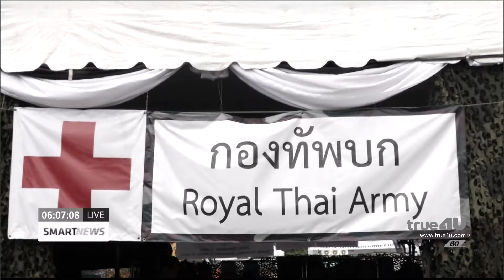กองทัพบริการปชช บริเวณท้องสนามหลวง